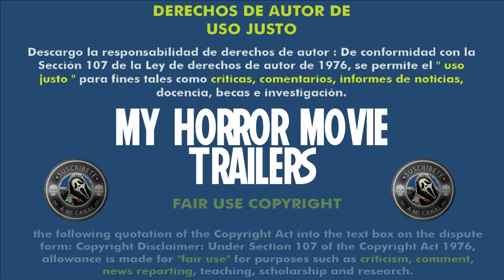La Espera (2023) (Trailer HD) - F. Javier Gutiérrez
Título original:    La espera

Año:    2023

País:    España

Dirección:    F. Javier Gutiérrez

Guion:    F. Javier Gutiérrez

Reparto:    Víctor Clavijo, Ruth Díaz, Pedro Casablanc, Luis Callejo, Manuel Morón, José Luis Rasero, Antonio Estrada, Nico Montoya

Fotografía:    Miguel Ángel Mora

Compañías:    Spal Films, Nostromo Pictures, Unfiled Films, Canal Sur, Junta de Andalucía

Género:    Thriller, Terror

Sinopsis:    Eladio (Víctor Clavijo), guarda de una finca, acepta el soborno de un cazador. Semanas después su vida entera colapsa. Lo que parecía un vuelco favorable del destino se convertirá en un macabro descenso a los infiernos en el que Eladio verá puesta a prueba su cordura.